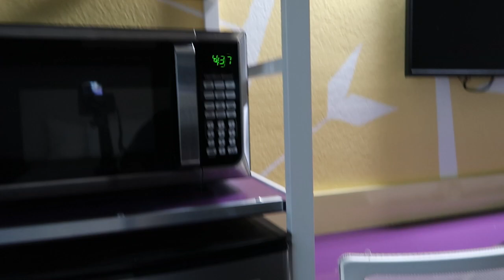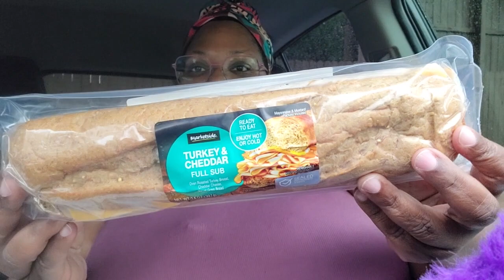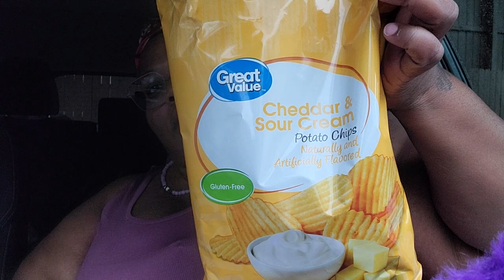Weekly Travel Vlog ~ OK Tallahassee but on to the Next ~ Cool Hotel tho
Poshmark ~ @j_phatique